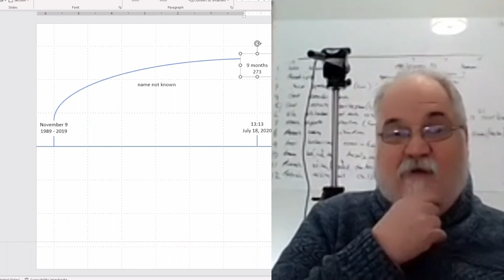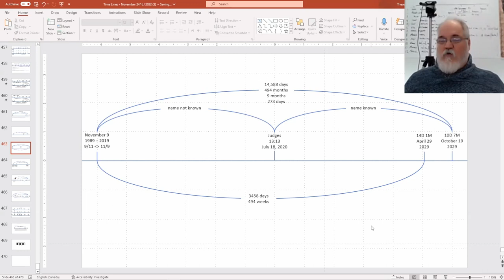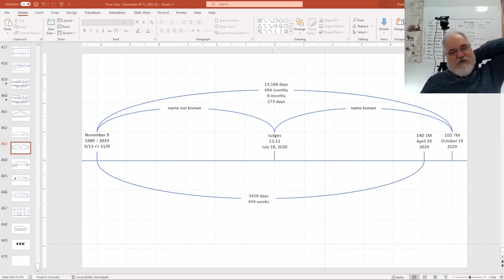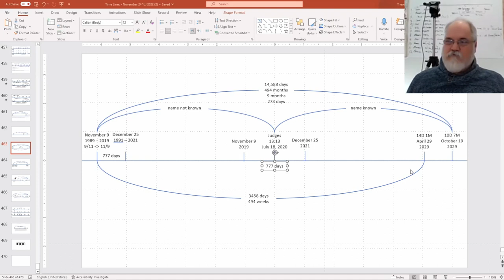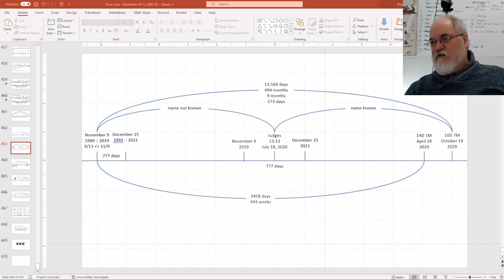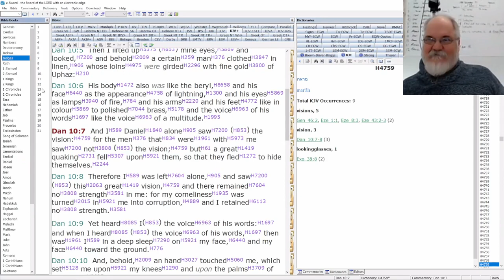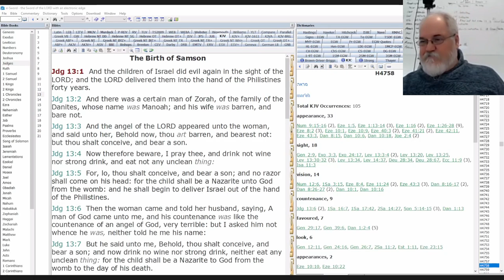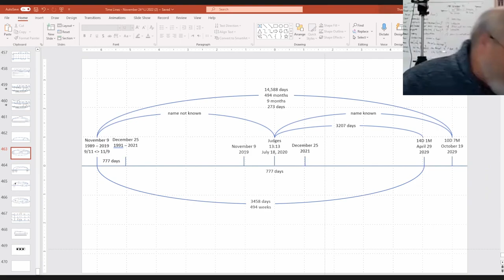2022 12 20 248. Understanding The Lines